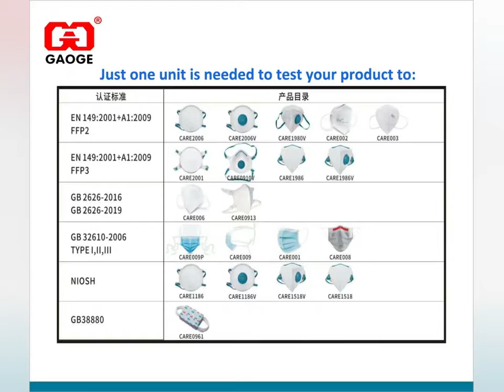Mask&Meltblown Particle Filtration Efficiency Tester(PFE)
The Tester continues to be the best solution for testing particulate respirator filters, disposable filtering face pieces, Meltblown,HEPA,non woven fabric,and a wide assortment of filter media. The  PC software runs stably and reliably and is easy to operate. The tester meets more standards:EN 149,ASTM F2100,NOISH 42 CFR part 84,EN 13274... Just one unit is needed to test your product to:FFP1, FFP2 and FFP3,N95,KN95,meltblown,non-woven fabric,HEPA..

Highlight Technique:Photometer detection